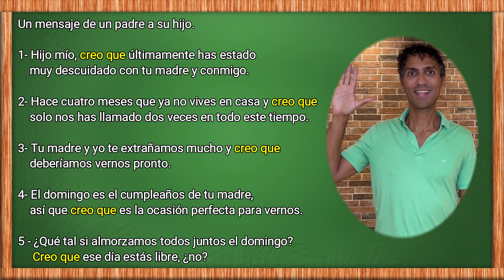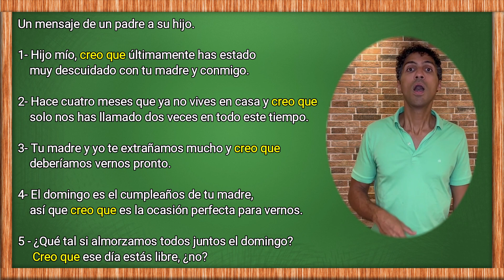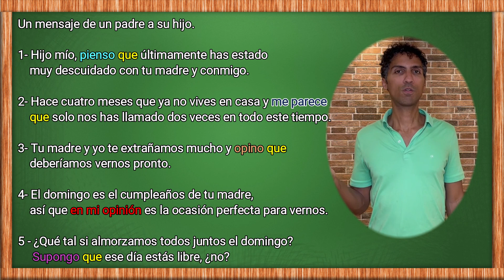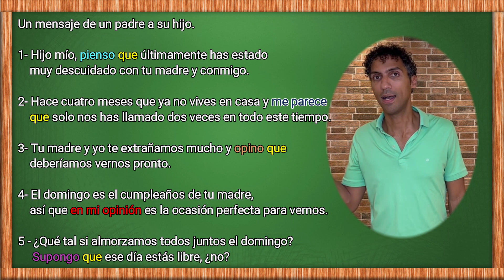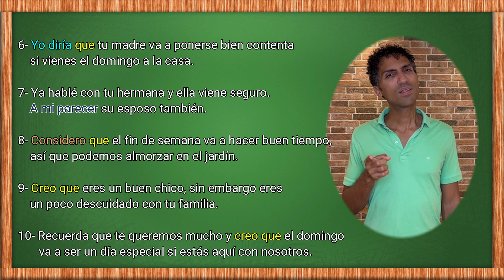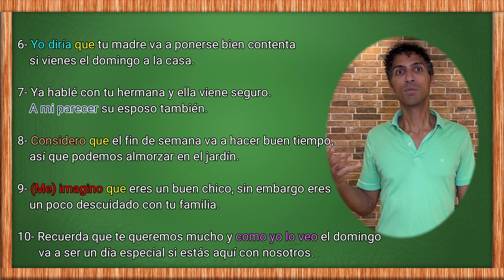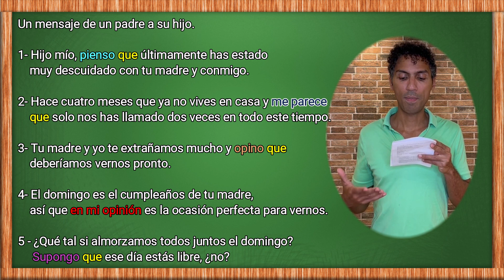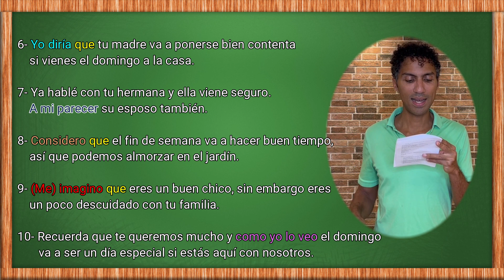Verbessere dein Vokabular auf Spanisch! - B1 lernen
Was lernen wir heute über meine schöne spanische Sprache? Heute will ich, dass du nie wieder “CREO…” verwendest. “Creo” heißt, “ich glaube…” auf Spanisch. Wahrscheinlich hast du das schon gelernt, aber es gibt so viele andere schöne Verben, die du verwenden kannst, um noch mehr wie ein Muttersprachler zu klingen! In dieser Lektion wirst du dein Vokabular auf Spanisch verbessern! Ich habe alles schnell und mit vielen Beispielen erklärt, heute lernst du viele Vokabeln! Weiter unten ist die deutsche Übersetzung des Textes. Spanisch lernen auf Youtube.

Hier sind meine aktuelle Spanischkurse:
"Von 0 auf 100 in Spanisch"
- A1 Modul
- A2 Modul
- B1 Modul (LIVE und begrenzt)
- Spanisch für den Urlaub

Text der Lektion:

1- Hijo mío, creo que últimamente has estado muy descuidado con tu madre y conmigo.
2- Hace cuatro meses que ya no vives en casa y creo que solo nos has llamado dos veces en todo este tiempo.
3- Tu madre y yo te extrañamos mucho y creo que deberíamos vernos pronto.
4- El domingo es el cumpleaños  de tu madre, así que creo que es la ocasión perfecta para vernos.
5- ¿Qué tal si almorzamos todos juntos el domingo? Creo que ese día estás libre, ¿no?
6- Creo que tu madre va a ponerse bien contenta si vienes el domingo a la casa.
7- Ya hablé con tu hermana y ella viene seguro. Creo que su esposo también.
8- Creo que el fin de semana va a hacer buen tiempo, así que podemos almorzar en el jardín.
9- Creo que eres un buen chico, sin embargo eres un poco descuidado con tu familia.
10- Recuerda que te queremos mucho y creo que el domingo va a ser un día especial si estás aquí con nosotros.

Deutsche Übersetzung:

Eine Nachricht von einem Vater an seinen Sohn.

1- Mein Sohn, ich glaube, du warst in letzter Zeit sehr nachlässig mit deiner Mutter und mit mir.
2- Du wohnst jetzt seit vier Monaten nicht mehr zu Hause und ich glaube, du hast uns in dieser ganzen Zeit nur zweimal angerufen.
3- Deine Mutter und ich vermissen dich sehr und ich glaube, wir sollten uns bald sehen.
4- Am Sonntag ist der Geburtstag deiner Mutter, also glaube ich, dass es die perfekte Zeit ist, uns zu sehen.
5- Wie wäre es, wenn wir am Sonntag alle zusammen zu Mittag essen? Ich glaube, du hast an diesem Tag frei, oder?
6- Ich denke, deine Mutter wird sich sehr freuen, wenn du am Sonntag nach Hause kommst.
7- Ich habe schon mit deiner Schwester gesprochen und sie kommt bestimmt. Ich glaube ihr Mann auch.
8- Ich denke, das Wochenende wird schön, also können wir im Garten zu Mittag essen.
9- Ich denke, du bist ein guter Junge, aber du bist ein bisschen nachlässig mit deiner Familie.
10- Denk daran, dass wir dich sehr lieben und ich denke, dass Sonntag ein besonderer Tag sein wird, wenn du hier bei uns bist.

MUCHAS GRACIAS!!
Spanisch lernen mit Tomás
Spanisch mit Tomás
Spanisch mit Thomas
Spanisch lernen auf Youtube.